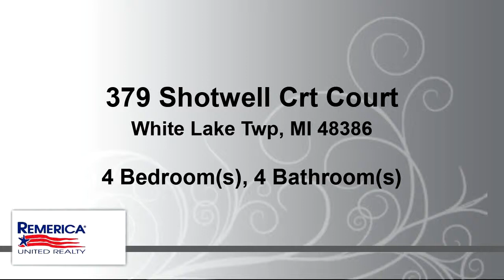Residential for Sale - 379 Shotwell Crt Court, White Lake Twp, MI 48386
Nothing short of EXCEPTIONAL! EVERYTHING has been completely updated and renovated throughout the entire home (2019). New soft close craftsman style kitchen cabinets, floor, SS appliances, island and granite counters. All new carpeting and hardwood throughout. 1st floor addtl Master Suite with full bath access. 1st Floor full bath completely updated w/ custom tile work & all new fixtures. New mantle,tile surround & fireplace insert and wet bar in FR. 2nd Floor Master Suite with huge W/I closet & spa like M/bath w/multi-head shower and custom tile. Finished basement with new carpet with office area and rec space plus half bath perfect for a man cave/rec room. All new light fixtures throughout, front door, windows, deck and entire home repainted throughout. Large backyard with huge deck perfect for entertaining. Nothing to do except move in!

Bedrooms: 4
Bathrooms: 3 full and 1 half
Square Feet: 2329
Price: $399,320

06/25/2019 06:10:18 am

Last modified: